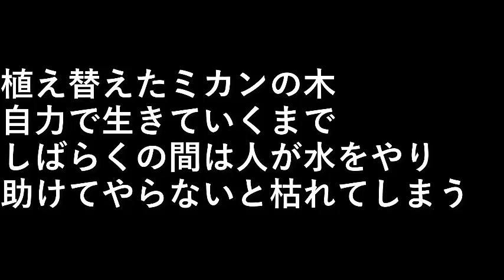水やり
植え替えたミカンの木

自力で生きていくまで、
しばらくの間は
人が水をやり助けてやらないと
枯れてしまう。

設備屋の適当田舎暮らし